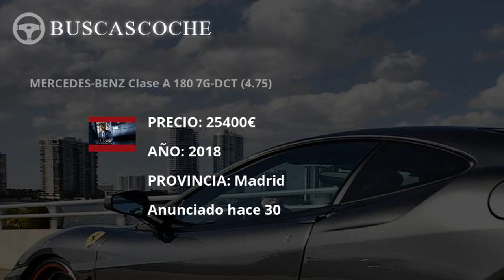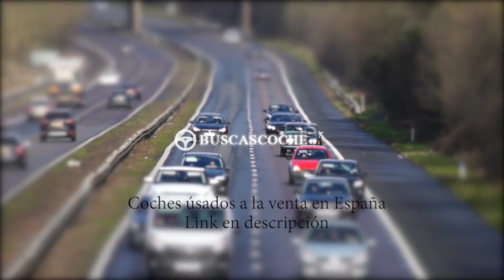Mercedes Clase A desde 1300€, mejores ofertas